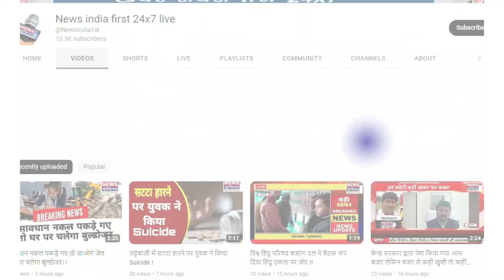महाविद्यालय मे स्मार्टफोन का हुआ वितरण || Newsindia1st